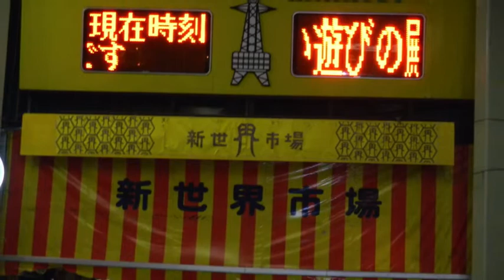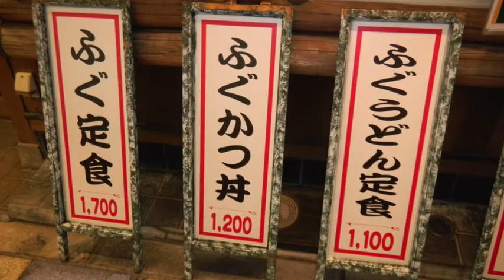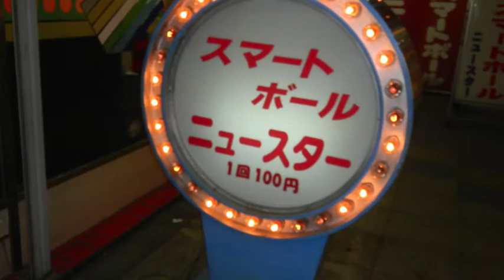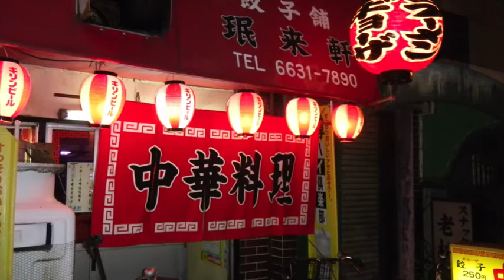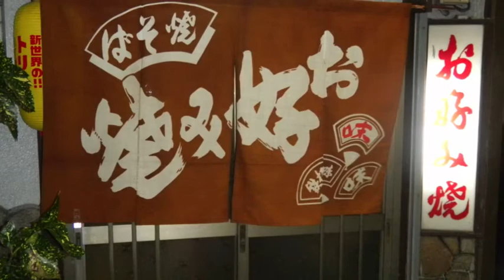ブルースを囁いて：マヒナスターズ： cover 竹ひろし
作詞：杉紀彦、作曲：弦哲也

❇　映像は大阪通天閣周辺、新世界の夜景を撮影したものです。